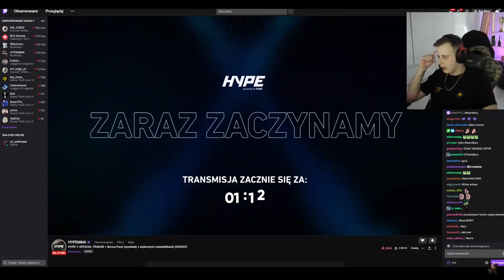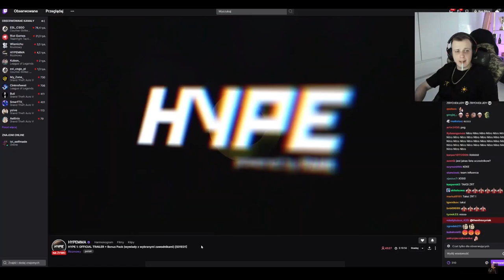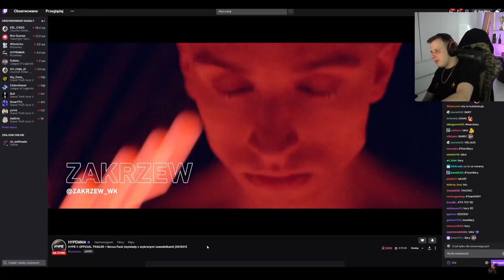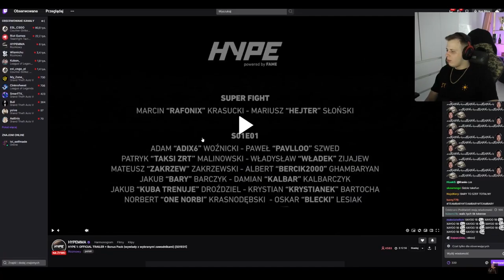NITRO ogląda TRAILER HYPE MMA "objaśnia " co i jak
me ig: przybrudzony